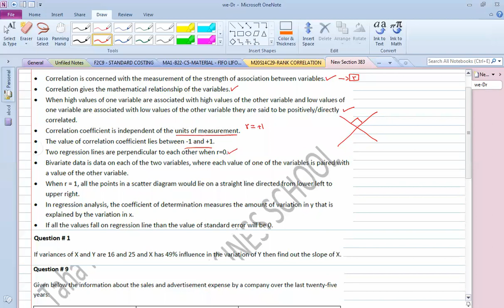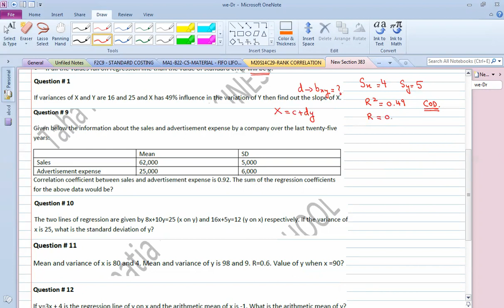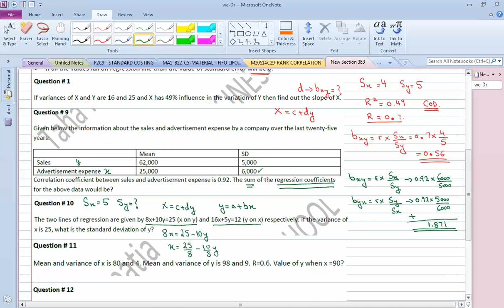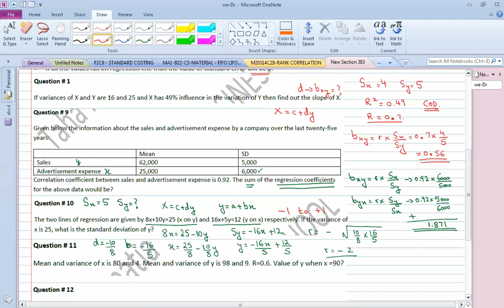Correlation and Regression basic part 5 complex cases questions